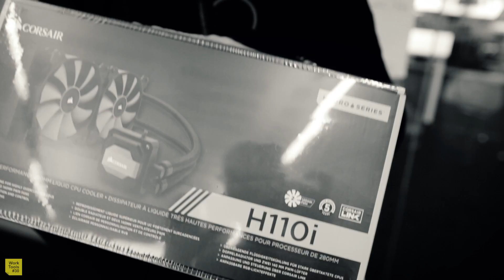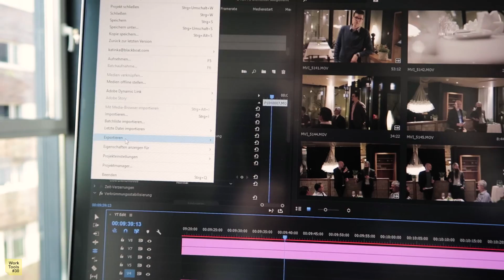PC vs Mac - The perfect Video Production Setup - WorkTools #30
I used to get my daily work done with Macs because enjoyed the simplicity of the iOS as well as the ergonomics and design. But when it comes to Video Production,  my MacBook doesn’t deliver the power and speed I need. Different tasks, different systems. Here’s my new working station to provide you with 16k video material.. well, maybe in the future :D

Full Specs:

Power supply: Corsair CS Series CS750M
CPU: AMD Ryzen 7 1700X, 3.4 GHz
Graphics: Gigabyte GeForce GTX 1060 Windforce OC 6GB
Memory: 32 GB Corsair Vengeance LPX DDR 4 RAM
HD: Samsung 960 Evo M.2 2280 NVMe
Display: Dell U3415W
Case: Cooltek Jonso UMX4 Midi Tower
OS: Windows 10 Pro 64 bit

WorkTools #
In these videos, I will give you my personal insights on various cloud-based collaboration and communication tools that foster productivity within your company.

WorkDay Ep.
These videos will give you the big ideas behind our work, a glimpse behind the scenes and also how I work with our clients and partners: meeting fellow entrepreneurs business travels, conferences, interviews, working on the road.

Christoph is an entrepreneur since high school. After graduating from  St. Gallen University, he co-founded a mobile phone reCommerce company which grew from 1M  to 31M in revenue in less than 5 years. To scale the business he wouldn’t just add manpower. Instead, he was obsessed with increasing individual productivity through latest online collaboration tools and new work methods.

This new digital setup triggered many requests from fellow entrepreneurs to support them in building the same environment in their companies. This is how the idea for Blackboat was born. A tech focused company designed to help leaders increase team efficiency by leveraging cloud tools and fast communication.
Christoph is also a keynote speaker and he shares his experiences, thoughts and ideas about EndOf90iesIT and futureofwork via his YouTube channel and Facebook page.

hiphop by adamkelski
AudioJungle / Music / Hip-Hop